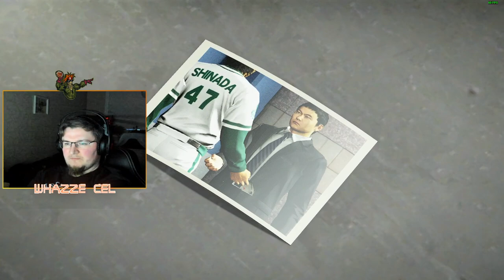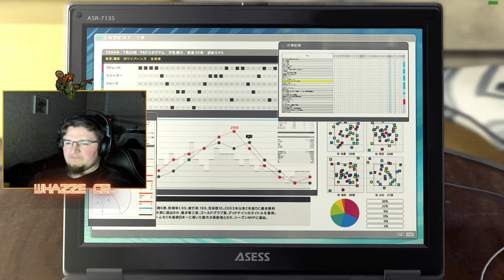Yakuza 5 - Remastered | Part 11 | RAW VOD